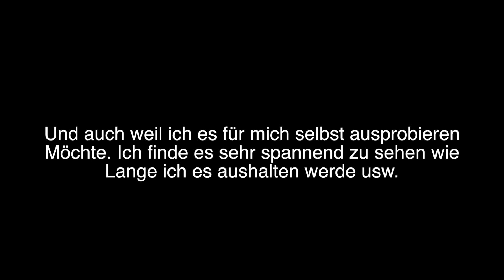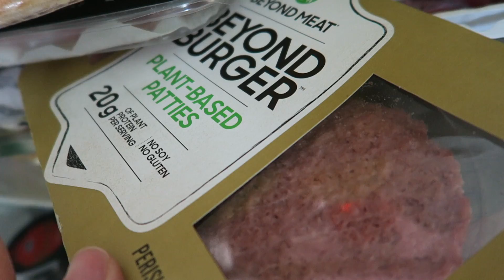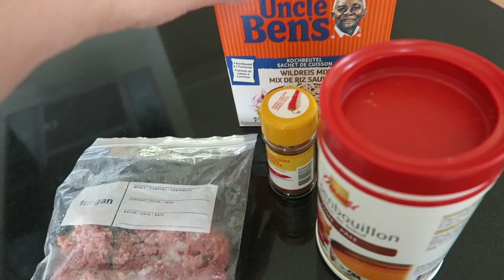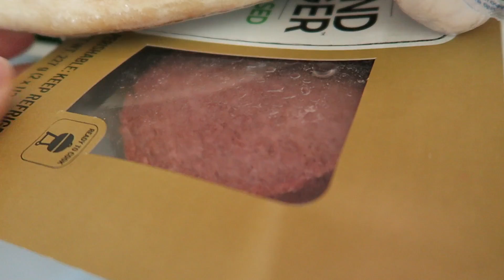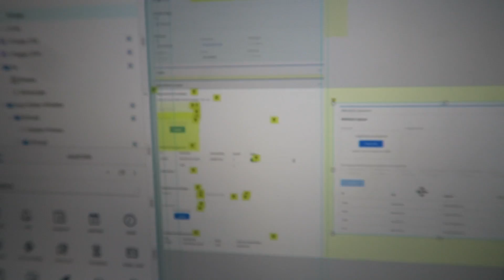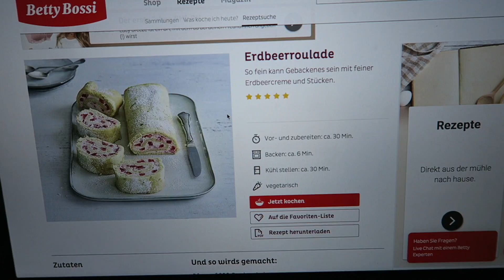Vlog: Fastenzeit, nichts essen und trinken! 😥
Video wurde extra erst nach Iftar hochgeladen*
Was denkt ihr wie lange halte ich es aus?
Ich wünsche allen einen schönen und gesegneten Ramadan.

📸 Equipment

Camera: Canon XC10 / Canon G7X
Cut program: Final Cut Pro X